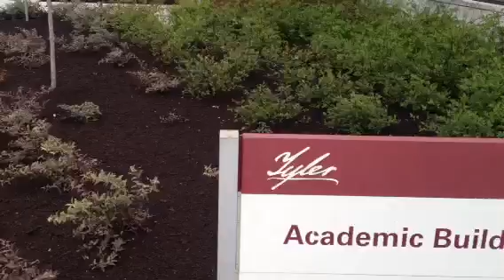Mulch Installation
Blower truck mulch installation by Yard Works